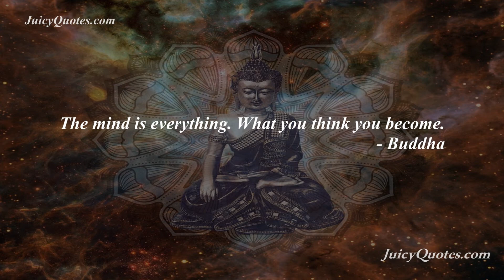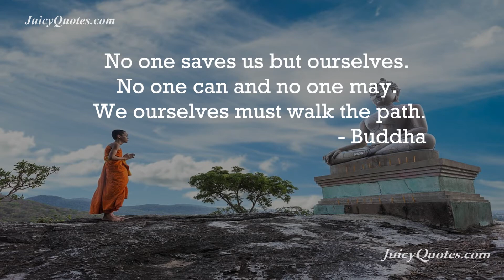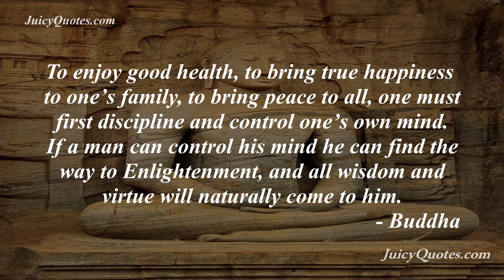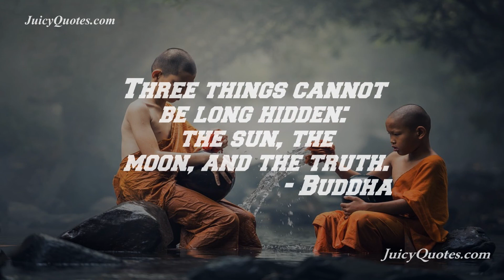Buddha Quotes and Sayings for 2020 - Video About Wisdom and Life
Here are the best Buddha Quotes and sayings. You can learn some positive things from these quotes to better your life. Enjoy some great wisdom about life and mind.

“We are shaped by our thoughts, we become what we think. When the mind is pure, joy follows like a shadow that never leaves.” – Buddha
“The mind is everything. What you think you become.” – Buddha
“There are only two mistakes one can make along the road to truth; not going all the way, and not starting.” – Buddha
“Thousands of candles can be lighted from a single candle, and the life of the candle will not be shortened. Happiness never decreases by being shared.” – Buddha
“All experiences are preceded by mind, having mind as their master, created by mind.” – Buddha
“All beings are owners of their Karma. Whatever volitional actions they do, good or evil, of those they shall become the heir.” – Buddha
“The darkest night is ignorance.” – Buddha
“In separateness lies the world’s great misery; in compassion lies the world’s true strength.” – Buddha
“No one saves us but ourselves. No one can and no one may. We ourselves must walk the path.” – Buddha
“You yourself, as much as anybody in the entire universe, deserve your love and affection.” – Buddha
“Do not dwell in the past, do not dream of the future, concentrate the mind on the present moment.” – Buddha
“You can search throughout the entire universe for someone who is more deserving of your love and affection than you are yourself, and that person is not to be found anywhere. You yourself, as much as anybody in the entire universe deserve your love and affection.” – Buddha
“To enjoy good health, to bring true happiness to one’s family, to bring peace to all, one must first discipline and control one’s own mind. If a man can control his mind he can find the way to Enlightenment, and all wisdom and virtue will naturally come to him.” – Buddha
“Health is the greatest gift, contentment the greatest wealth, faithfulness the best relationship.” – Buddha
“Three things cannot be long hidden: the sun, the moon, and the truth.” – Buddha